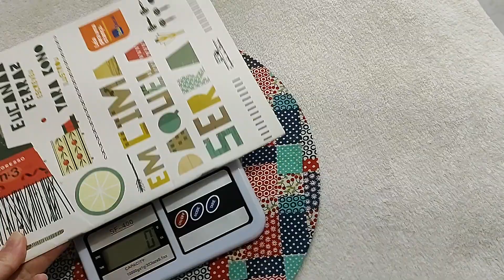Jogo de Banheiro Mary 💙 3 peças @josydepaulacroche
Olá pessoal tudo bem com vocês? Espero que gostem de mais este vídeo, o link da vídeo aula está no primeiro comentário 💋💋💋 💙💙💙

obs: quando gravei o vídeo, vendi a tampa do vaso e o tapete de pia 💙💙